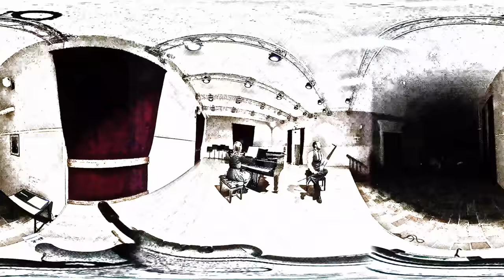Carmen Habanera bizet - laminaecantus360 - Pergolesi di Fermo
Domenica 7 gennaio 2018 Auditorium Isaia Billè ore 17,00 LAMINAE CANTUS MUSIQUE ENSEMBLE Emanuele Cedrone, melodiosa Melissa Galosi, pianoforte;

Adattamento per pianoforte e melodiosa, dalla Carmen di Bizet - Habanera.

"E' stata la prima volta che uno strumento chiamato la Melodiosa entrava in un conservatorio. Il pubblico giunto ieri all'auditorium Isaia Billé del Conservatorio Pergolesi di Fermo ha assistito senza dubbio ad un concerto storico."

Prodotto con Gear 360 ActionDirector